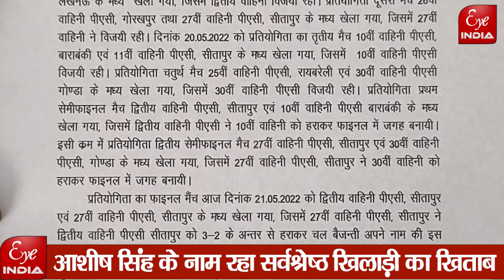Sitapur की PAC कंपनी ने किस पर जमाया कब्जा@EyeIndia